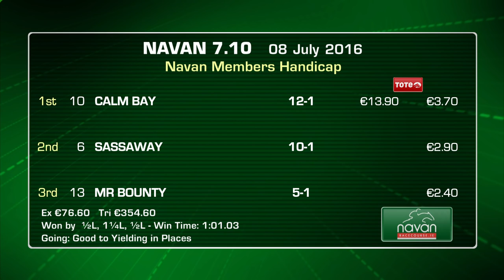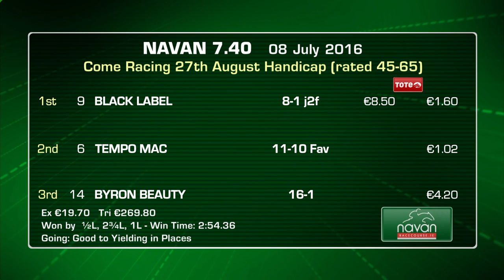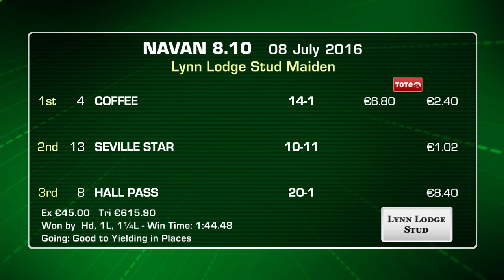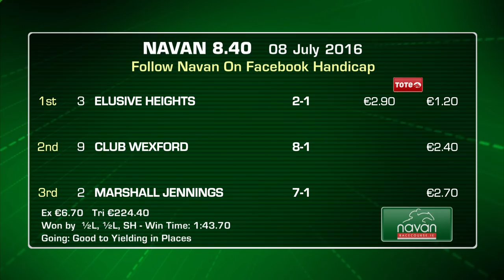Navan 8th July 2016 Highlights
Elusive heights took the feature Handicap race at Navan Racecourse under Colin Keane for trainer Ger Lyons.